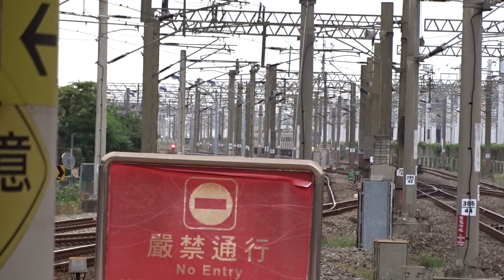2023-05-24 新左營車站記錄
傍晚主要是為了146跟168次，不過有額外拍422次，剛好是不同色帶，算是把長久想拍的實現一半。影片拍滿長的，但其實拍的車次不多，主要是一些進出站鏡頭有拉遠還有一些車站廣播。
00:00 往七堵1006次EMU900區間快2B出站
            區間快  1006車次  經由海線  潮州開往七堵

01:12 往樹林415次EMU3000自強號3B出站
            自強(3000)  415車次  經南迴  新左營開往樹林

03:16 往嘉義3142次EMU800區間車2B出站
           區間車  3142車次                    潮州開往嘉義

05:08 往南港162次TEMU2000普悠瑪2B通過
            普悠瑪  162車次  經由山線  臺東開往南港

06:44 往七堵114次推拉式自強號2B出站
            自強號  114車次  經由山線  潮州開往七堵

09:36 往潮州101次推拉式自強號3A進站
12:13 往潮州101次推拉式自強號3A出站
            自強號  101車次  經由山線  臺中開往潮州
            新左營廣播第12車冷氣及車門故障，改由其它車廂搭乘(不確定有沒有聽錯什麼故障?)

13:32 往臺東3005次EMU900區間快3A出站
            區間快  3005車次  經由南迴  臺中開往臺東

15:33 往枋寮3311次EMU500區間車3B出站
            區間車  3311車次                    新左營開往枋寮

17:27 往后里3158次EMU800區間車2B出站
            區間車  3158車次  經由山線  潮州開往后里

18:46 往臺東371次EMU3000自強號3A進站
20:17 往臺東371次EMU3000自強號3A出站
            自強(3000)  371車次  經南迴  臺中開往臺東
            出站前剛好司機在刷雨刷，所以沒有剪除。

22:53 往潮州3145次EMU800區間車3B出站
           區間車  3145車次                    新左營開往屏東

24:58 往嘉義3028次EMU900區間快2B出站
            區間快  3028車次  經由南迴  臺東開往嘉義

26:59 往基隆144次推拉式自強號2B進站
27:57 交會往臺東165次TEMU2000普悠瑪
28:36 往基隆144次推拉式自強號2B出站
            自強號  144車次  經由山線  屏東開往基隆
            普悠瑪  165車次  經由山線  南港開往臺東

30:55 往新左營422次EMU3000自強號2B進站
32:41 往新左營422次EMU3000自強號2B出站
            自強(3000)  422車次  經北迴  樹林開往新左營
            進站時有錄製一些廣播

35:06 往潮州3221次EMU800區間車3A進站
            區間車  3221車次                    嘉義開往潮州

36:48 往七堵146次EMU3000自強號2B進站
40:15 往七堵146次EMU3000自強號2B出站
            自強(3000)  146車次  經海線  潮州開往七堵
            進站時有錄一些廣播，等廣播完才停止錄影。

42:04 往屏東125次推拉式自強號3A進站
43:31 往屏東125次推拉式自強號3A出站
            自強號  125車次  經由山線  七堵開往屏東

45:20 往七堵168次EMU3000自強號2B進站(323次3B進)
47:32 往七堵168次EMU3000自強號2B出站(3023次3A進)
            自強(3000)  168車次  經山線  臺東開往七堵